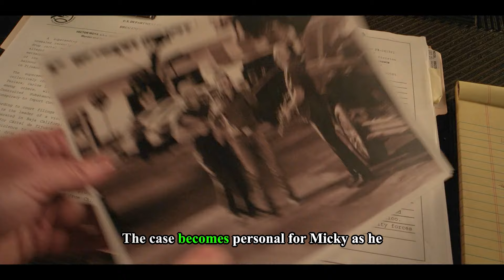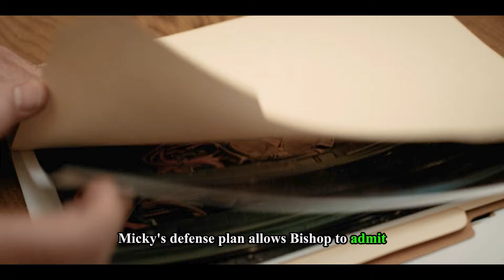Real Reason Why Neil Bishop Suicide in the Season 3 of The Lincoln Lawyer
Real Reason Why Neil Bishop Suicide in the Season 3 of The Lincoln Lawyer, Neil Bishop is an intriguing character in The Lincoln Lawyer season 3, but his arc takes a shocking turn when the investigator dies by suicide after testifying in court.

0:00 intro
00:40 why he kill himself
02:14 another reason